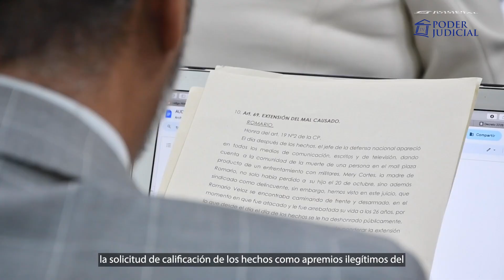TOP de La Serena dicta veredicto condenatorio por violencia innecesaria causando muerte y lesiones